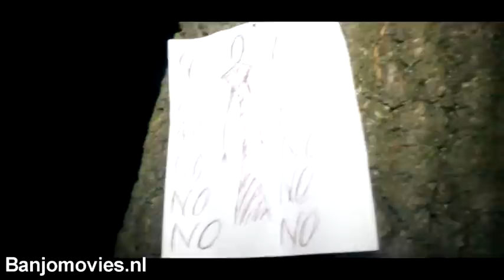Slender in het echte leven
BEDANKT VOOR HET DELEN EN HET GROENE DUIMPJE!

Wat kan je verwachten van BanjoMovies?

Zakelijke mail? Interesse voor een interview? Meer weten?
Nou ja, voor jullie allemaal hebben we de volgende pagina;